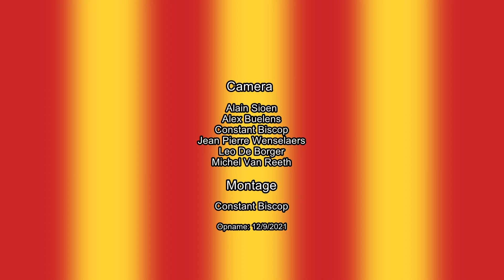Brooikensworp Reet 2021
Reportage van Videoclub Multimedia97 uit Niel over de Brooikensworp in Reet 2021.
Een evenement van VZW Dorpsraad  Reet waarbij broodjes vanuit de kerktoren worden geworpen en kinderen, per leeftijdsklasse, ze kunnen rapen en daarmee een prijs winnen.
Camera: Constant Biscop, Leo De Borger, Michel Van Reeth, Jean-Pierre Wenselaers, Alex Buelens
Alain Sioen
Montage: Constant Biscop
Organisatie:  VZW Dorpsraad Reet m.w.v. Cultuurraad Rumst - Kerkraad Reet
Broodjeswerpers:  Leo Lenaerts,  Jens Van heirle,  Jeff Moens,  Karl Moens.
Organisatie:  Marc Verschueren,  Marc Leemans,  Marc Van heirle,  Davy Bastiaens,  Geert Van Hoeck